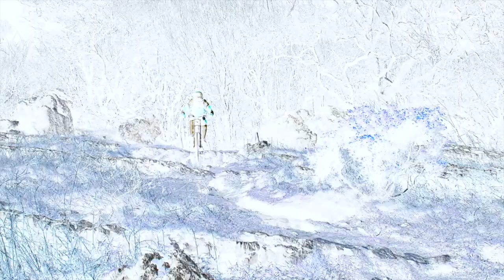Biking UK | Music Video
A musical ride.